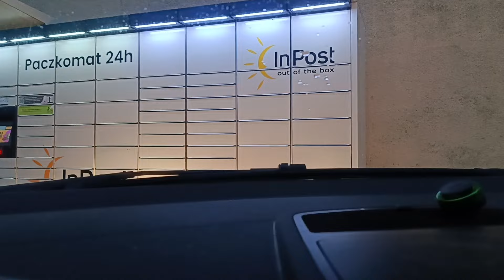Pożegnania i powroty